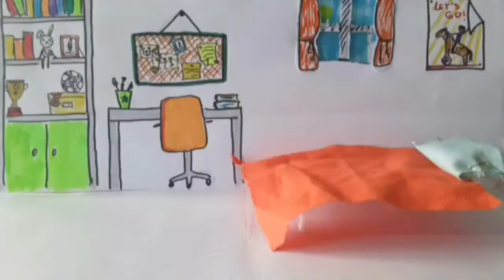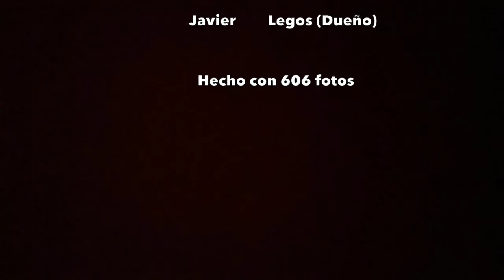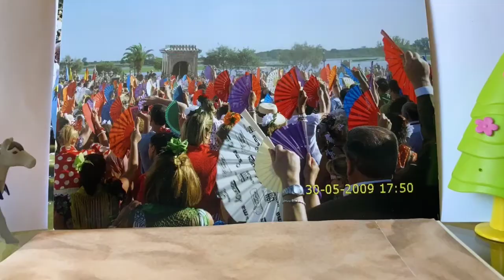Cortometrajes STOPMOTION 2021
Creados por el alumnado de 2 ESO en Educación Plástica, Visual y Audiovisual.